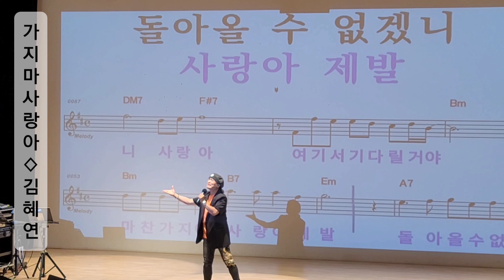[열강 열창]가지마사랑아■김혜연■송광호노래교실(노원구민의전당)■송광호TV